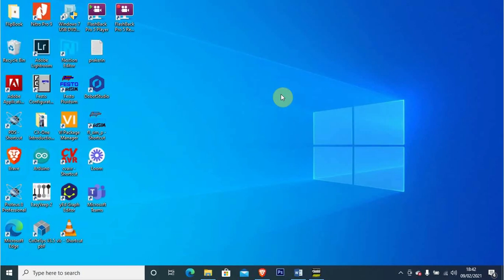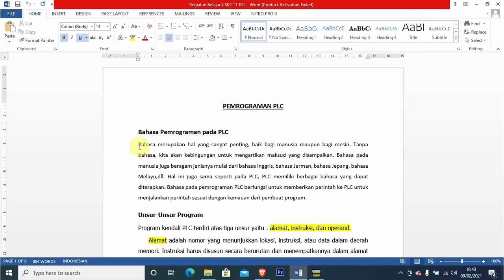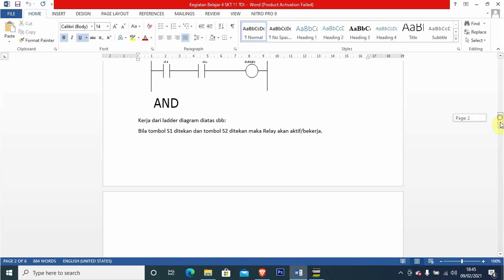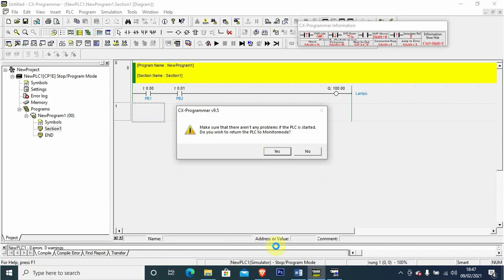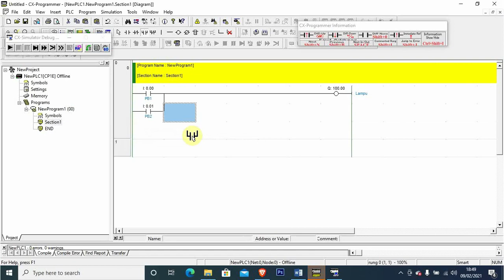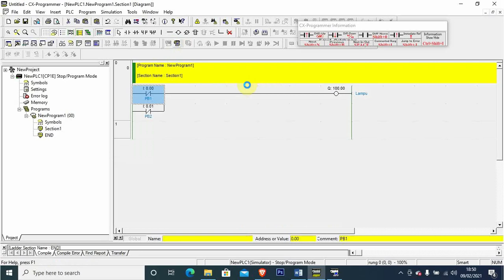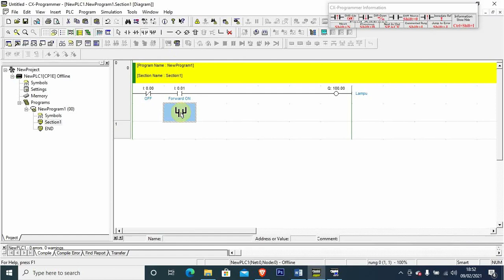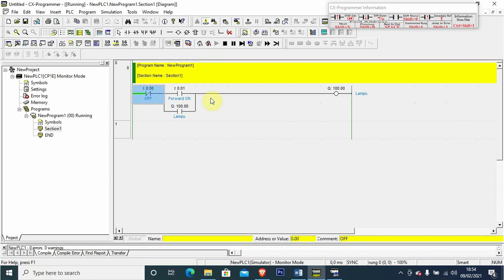Pembahasan Soal Latihan Dasar Pemrograman PLC Menggunakan CX Programmer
Pembahasan Soal Latihan SKT Pertemuan 5